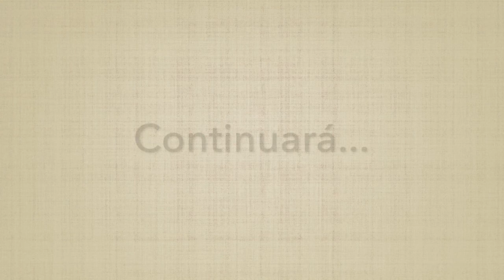Orejas de cielo | Pt. 1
Había un último lobo gris ya que los demás ya han sido cazados, matado o envenenado, lee este cuento para que sepas cómo sobrevive en el mundo de la pradera y con las casas vecinas que lo quieren matar por ser el último.